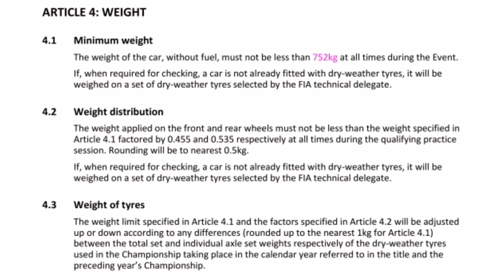Kenapa Pembalap F1 Wajib Menimbang Berat Badan Setelah Balapan?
Setelah balapan, umumnya para pembalap Formula 1 yang meraih podium wajib menimbang berat badan mereka diruangan khusus atau yang biasa disebut "cool down room". Lantas, kenapa para pembalap itu melakukannya? Apakah itu penting? Silahkan simak video ini.

F1 TV Indonesia adalah channel Berita Formula 1 Terbaru. Kami memberikan informasi seputar F1 terbaru dan terkini berbagai sumber yang akurat, dalam dan luar negeri.

Semoga berita yang kami sajikan dapat memberikan informasi secara lengkap kepada semua penggemar Formula 1 diseluruh Indonesia dan dunia.

Referensi :
planetf1, motorsport, ligaolahraga, skysports, bbc, autosport, gridoto, indosport, f1 official website etc.

- Every Content in this Channel for a purpose such as Education, News Report, Interpretation, etc.